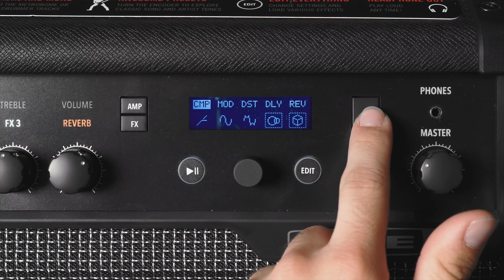Line 6 Spider V Demo - Alto Music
Line 6 Spider V Demo from Alto Music